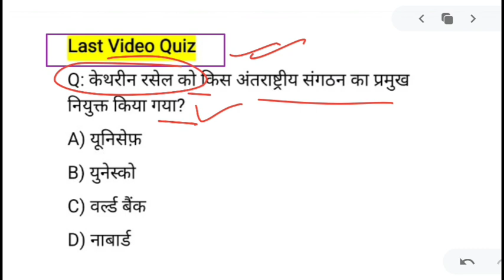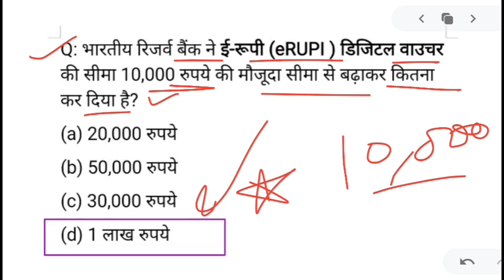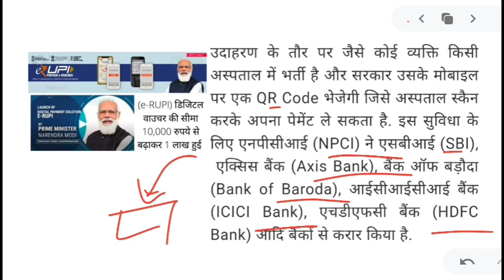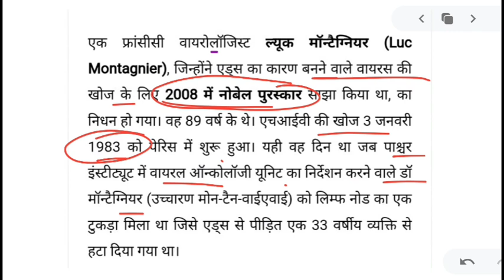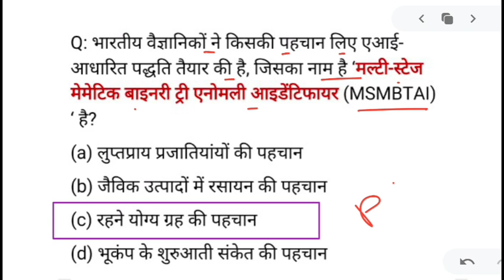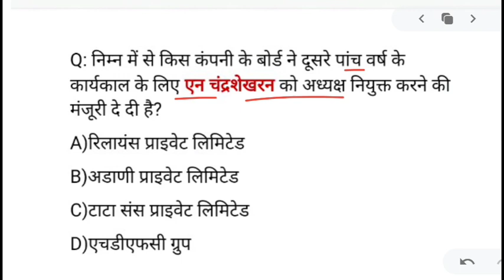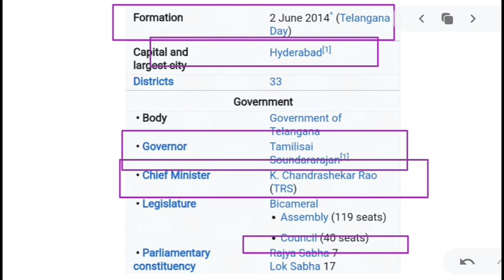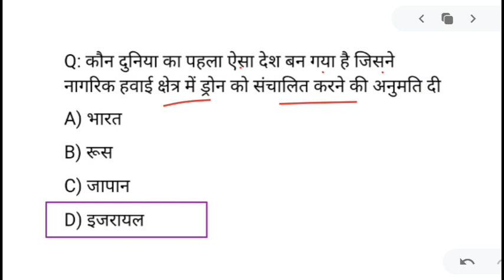15 February 2022 करंट अफेयर्स Daily Current_Affairs Hindi Current gk, Today News,Aaj ki, GoldenEra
current affairs ke liye best channel 2022

current affairs ke liye best app 2022

current affairs ke liye kya padhe 2022

current affairs ke liye best website 2022

current affairs ke liye best magazine 2022

current affairs ke mahatavpurn question 2022

current affairs 2022  ke bare me bataye

pichle 6 mahine ki current affairs 2022

current affairs 2022 ke liye best channel kon sa h

current affairs 2022 ki tyari ache se kaise kre